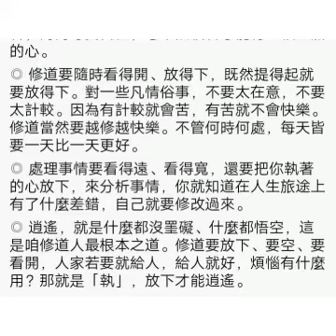清静的心-济公恩师慈语